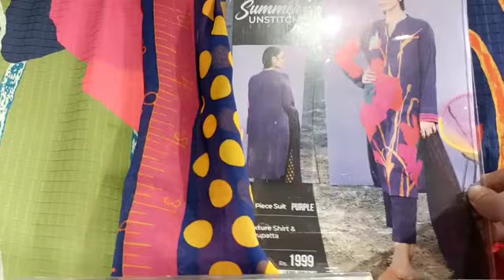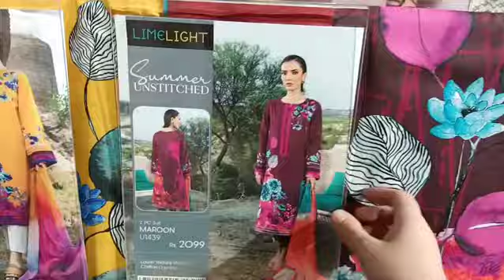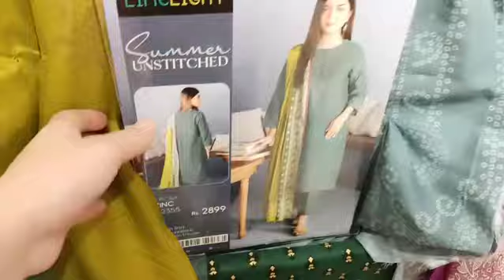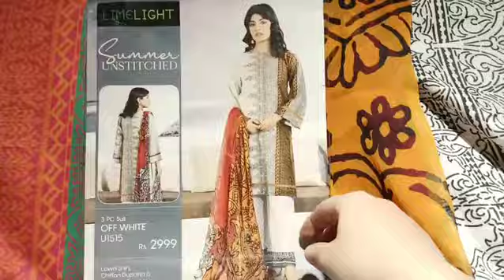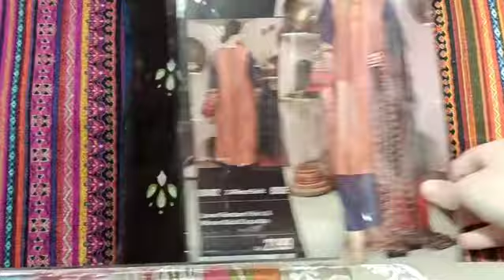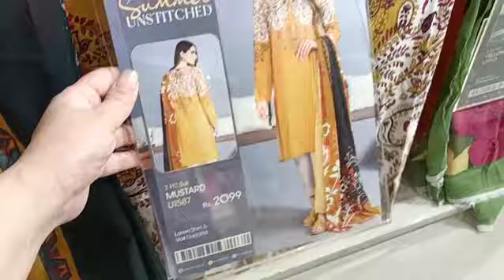Limelight summer collection 2022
eid collection

limelight pakistan